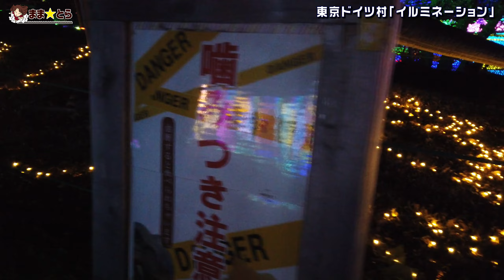東京ドイツ村 2020-2021 ウインターイルミネーション【15th】 ー笑顔のきせきー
営業日時：金/土/日19:00～23:00